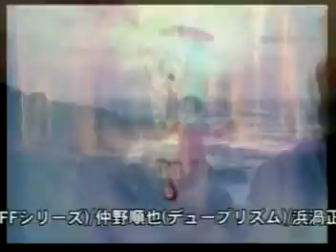Final Fantasy X 素敵だね MV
素敵だね
好聽!!